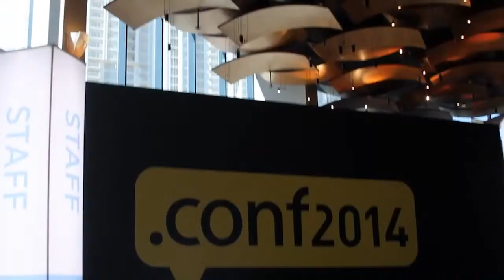Jim Nichols, EnerNOC | Splunk .conf2014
Jim Nichols, EnerNOC, at Splunk.conf 2014 with Jeff Kelly and Jeff Frick

Online group deals are totally the rage – Groupon pioneered them, but everyone is getting in on online deals and group buying, so here are top 3 guidelines to keep in mind if you’re going to offer some kind of group deal, courtesy of new media expert Jim Nichols of the agency Catalyst SF in this week’s New Media Minute.